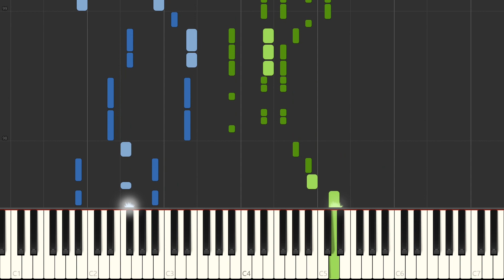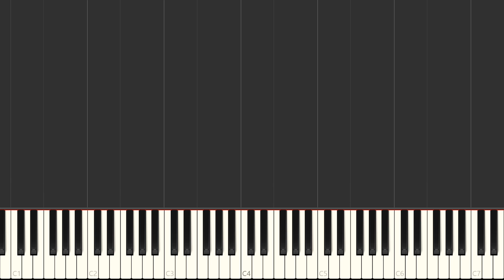椎名林檎 長く短い祭 Nagaku Mijikai Matsuri Synthesia